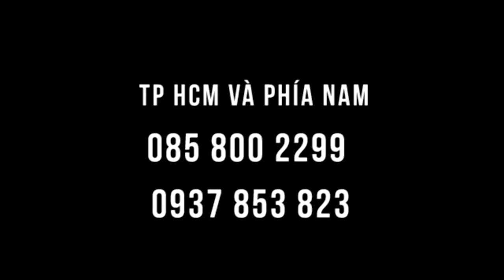NGỦ ngon ngay lần đầu chườm gan